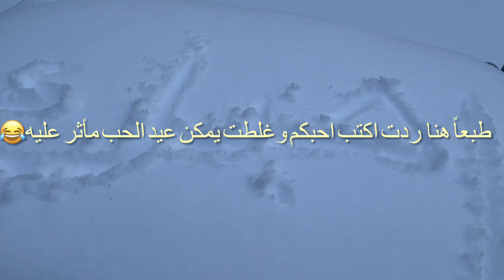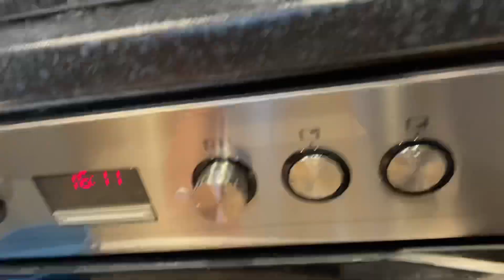فلافل عيد الحب😁❤️صمون حجري # تفريزات رمضان#وهم نزل ثلج ❄️ ودرجة الحراره سالب23🥶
الحمدلله والشكر